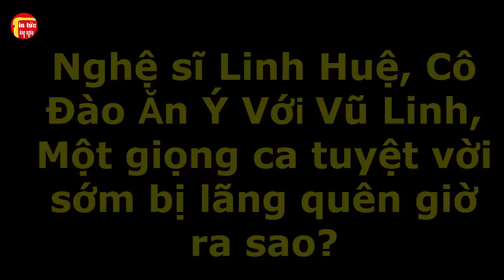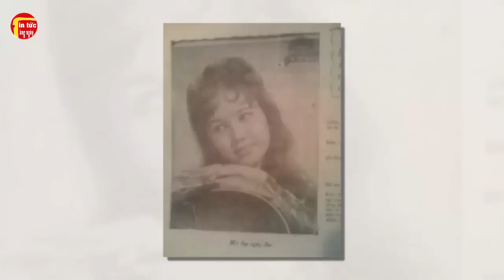Nghệ sĩ Linh Huệ, Cô Đào Ăn Ý Với Vũ Linh, Một giọng ca tuyệt vời sớm bị lãng quên giờ ra sao?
Nghệ sĩ Linh Huệ, Cô Đào Ăn Ý Với Vũ Linh, Một giọng ca tuyệt vời sớm bị lãng quên giờ ra sao? Tin tức hằng ngày là những thông tin giải trí trong và ngoài nước .